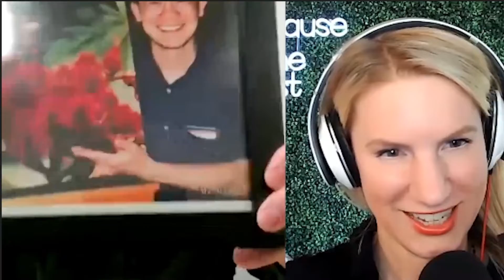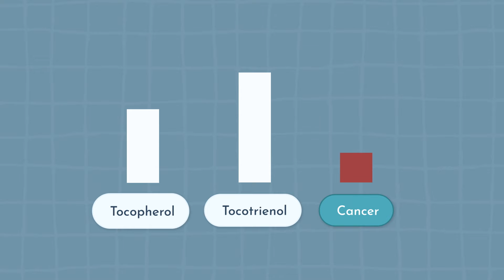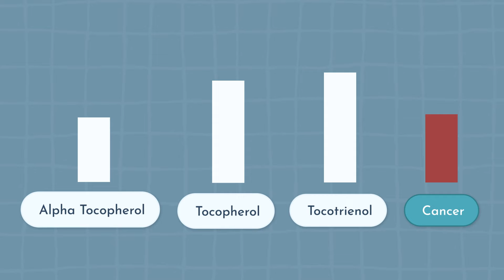Can Vitamin E Tocotrienol Help You Lose Weight?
Discover the transformative potential of Vitamin E Tocotrienol with renowned expert Dr. Barrie Tan. Uncover the often-overlooked differences between A-Tocopherol and Tocotrienol, and dive into why these distinctions matter for your health and weight loss journey.

Dr. Tan shares groundbreaking insights into the world of Vitamin E, from its critical role in fetal development to its rise and fall in popularity.

💡 Here's What You'll Learn:

•  The fascinating history and discovery of Vitamin E's two forms and their unique impacts on our body

•  Groundbreaking findings on Tocotrienol's potential in combating cancer and other health benefits

•  Why Tocopherol might be overshadowing Tocotrienol's effectiveness, especially in the context of weight management

Whether you're health-conscious or curious about the latest in nutritional science, this video offers invaluable insights and practical tips to enhance your well-being.  💪

Dr. Barrie Tan is an internationally renowned expert in the field of Vitamin E, with over twenty years of experience in identifying primary sources of plant-based tocotrienols such as rice, palm, and annatto. His extensive research has been focused on the annatto plant, considered the most potent source of tocotrienol.

As the editor of two prestigious books on tocotrienol and the founder of the International Tocotrienol Conference, Dr. Tan has earned the title of "Tocotrienol King." He has also served as the Chief Scientific Officer and Scientific Board Member for several multinational organizations.

Throughout his career, Dr. Tan has collaborated with esteemed institutions, including the US Armed Forces and the Prince of Thailand. His contribution to the field of Vitamin E has been invaluable, and his expertise has been sought after by many.

Did you love today's video? Make sure to like it below so others can find and enjoy it as well!

If you're a practitioner, make sure to sign up to be able to order, manage, and track your results from 30+ different labs.

Timestamps:

00:00 Intro
00:23 The Discovery of Vitamin E: A-Tocopherol Vs. Tocotrienol
00:49 Why Vitamin E Matters for Fetal Development
01:34 How Vitamin E Became Famous for Health Benefits
01:55 What Went Wrong with Vitamin E in the 90s
02:24 Tocotrienol vs. Tocopherol: Which One and Why?
03:24 Can Tocotrienol Really Fight Cancer?
04:20 Discovering Tocotrienol in the Annatto Plant
06:39 Why Tocopherol Might Interfere with Tocotrienol's Benefits